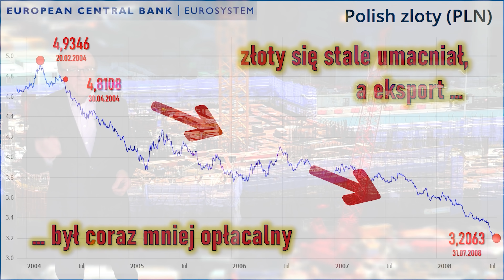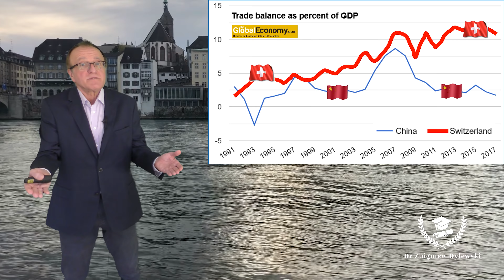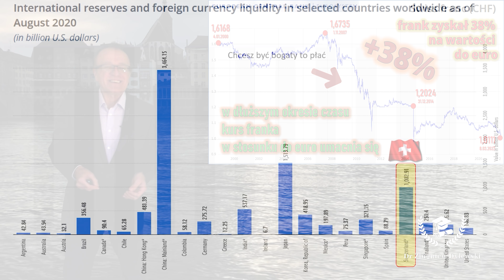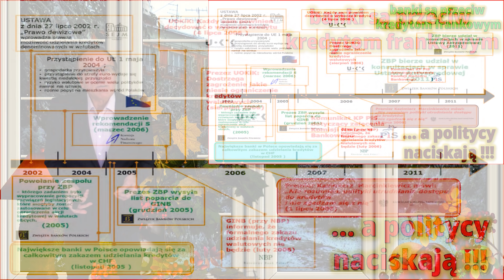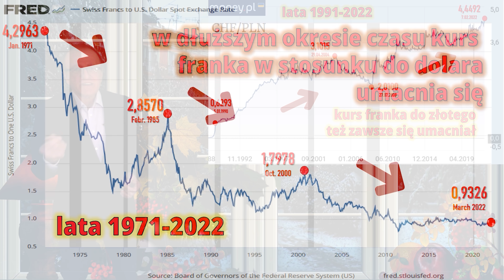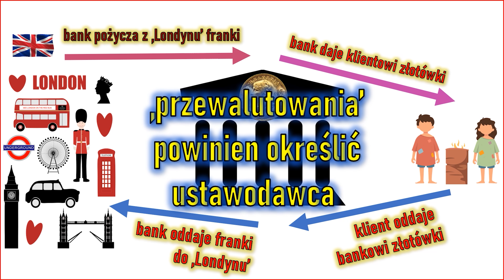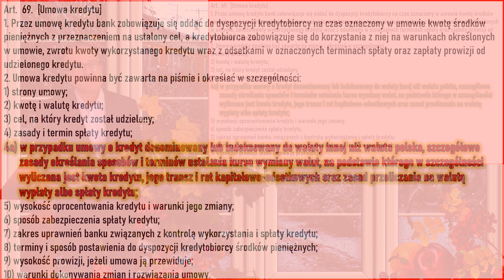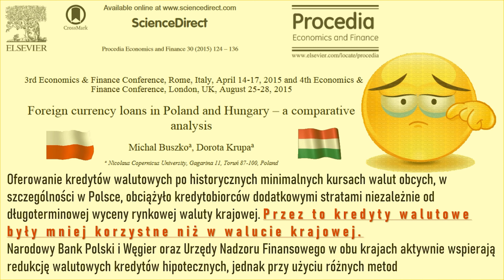Kredyty frankowe - CAŁA PRAWDA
Spróbuję odpowiedzieć m.in. na pytania:

dlaczego frank jest ‚atrakcyjną’ walutą dla udzielania kredytów? …
czy trudno jest prognozować długoterminowe kursy szwajcarskiego franka?
kto chciał tych kredytów, a kto był im przeciwny?
dlaczego ‚frankowicze’ decydowali się na kredyty we frankach? …
jak to się stało, że kredyty ‚frankowe’ znane były w całej Europie, a tylko w Polsce okazały się kompletną porażką?
dlaczego ‚frankowicze’ mają obecnie swój dobry czas?
i czy polski ‚kryzys frankowy’ ma szansę na rozwiązanie?

Według różnych scenariuszy KNF koszty do poniesienia przez banki mogą osiągnąć poziom ponad 230 mld złotych … a tego żaden system nie wytrzyma … i być może będziemy się musieli wszyscy składać na ‚pomoc dla banków’ …

Zapraszam Was na pierwszą część wykładu o kredytach frankowych, jak zwykle w sobotę o godzinie 9.00 … i na dyskusję :-)